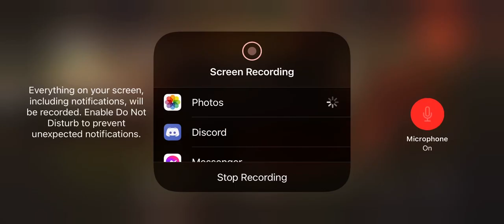Getting spanked by Yuna